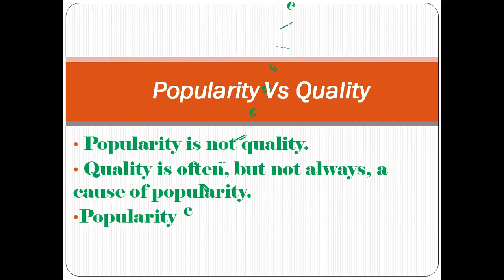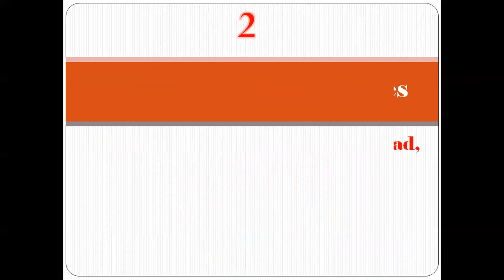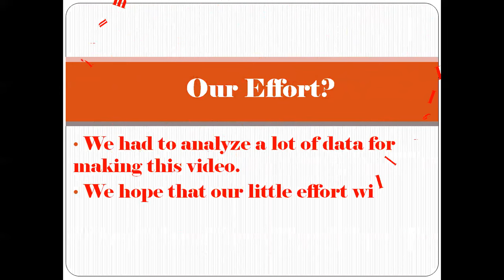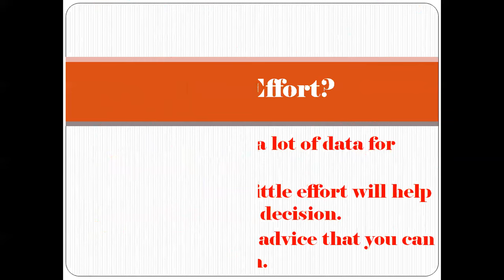Top 10 IIT Jee Coaching Ranking In Amravati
Top 10 IIT Jee Coaching Ranking In Amravati, Best IIT Jee Coaching In Amravati, Top IIT Jee Coaching In Amravati